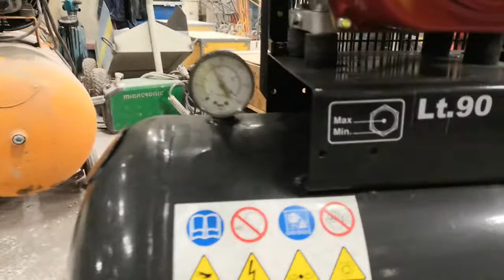Gasoline converted air compressor test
Swapped the original cast iron electric motor to a brand new Lifan 7 HP engine. (I planned to put a Honda GX200 here, but the one i have needs an OD cylinder bore).

Engine sits on rubber dampeners.

Conraider unloader valve with throttle control piston.

Custom adapter between crackshaft and drive pulley. (for extending the crank to get proper pulley alignment without the belt housing rubbing the engine).